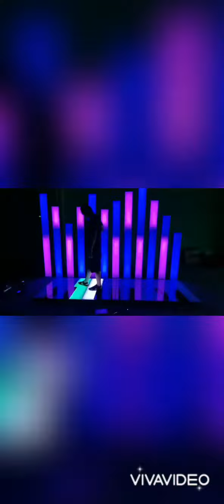Amazing Led Disco Lights and Technology Videos.